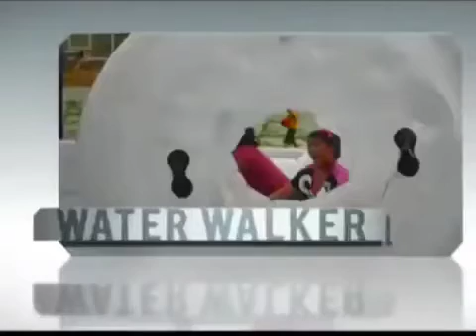Sunvalley highland Antipolo lot for sale house and lot for sale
call Aimey Imelda Alonsabe
aimey Imelda alonsabe